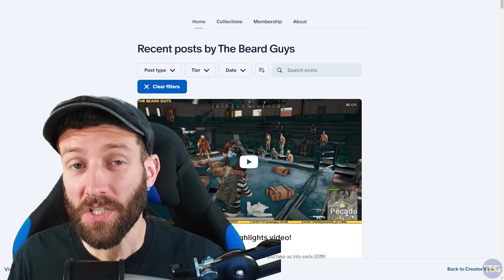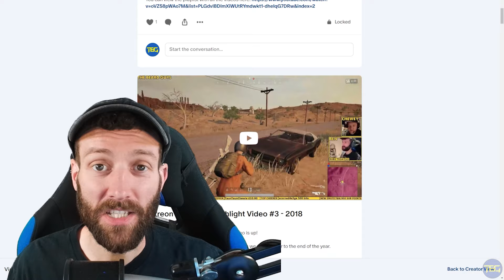Trying ALL THE SMGS in one game (SOLOS) // PUBG Console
PUBG Xbox Series X action with TBG Ben